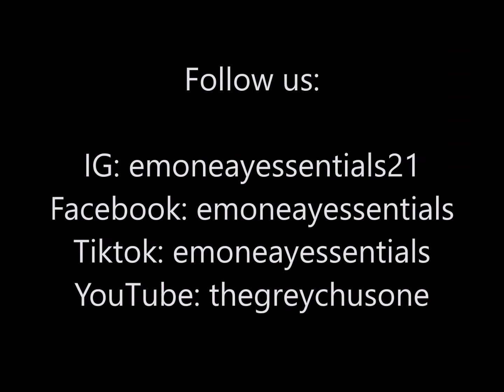Happy New Year | 2022 | What are you goals for the new year?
Thanks,
Toni Hendrix-Green

--Mailing Address:--
12335 Kingsride Ln #139
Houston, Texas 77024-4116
---Other Social Media---
---Devices---
iPhone
Nikon Coolpix B500
Sony A5100
Samsung Galaxy S9